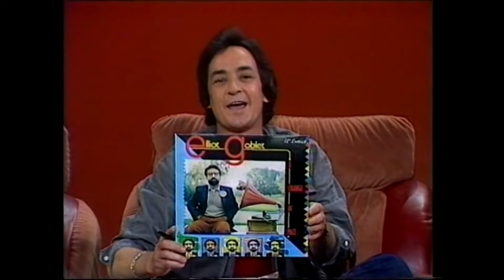AFTER DARK: Elliot Goblet perfomance and Stanley Jordan interview (1985 - episode unknown part 5)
Donnie Sutherland on Sounds and After Dark:

Comedian Elliot Goblet performing on After Dark followed by an interview with Stanley Jordan.